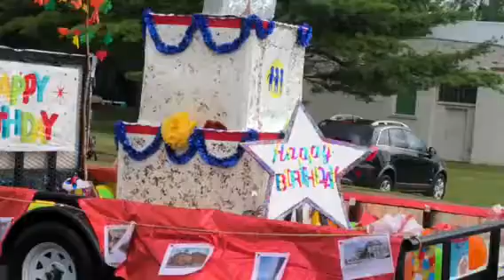2018 seaway festival parade #1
2018 seaway festival parade #1